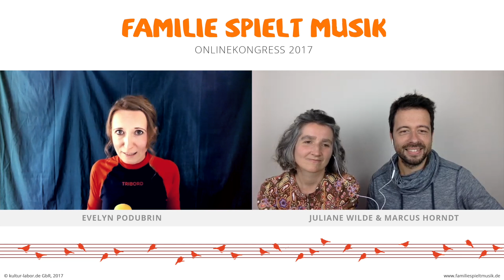FamilieSpieltMusik - Evelyn Podubrin - Einladung zum Kongress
Evelyn Podubrin lädt ein zum kostenfreien Onlinekongress "FamilieSpieltMusik".

„Du erfährst, was Spiel eigentlich ist, was passiert, wenn Kinder nicht mehr ins Spiel kommen und damit die Fähigkeit zum Freien Spiel verlieren. Du erfährst, welche Weichen du stellen kannst, damit dein Kind ab dem ersten Lebenstag ins Spiel kommen kann, an ganz konkreten Beispielen.“